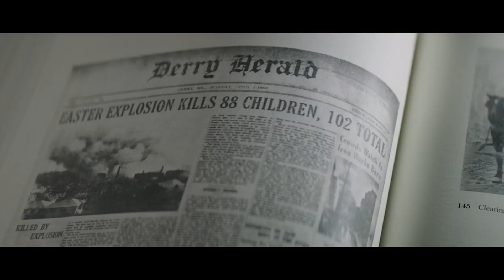What is Pennywise? Complete Mythology + Origin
Looking at the complete character backstory and mythology including the origin of the creature known as IT.